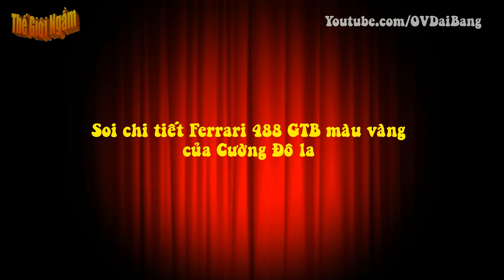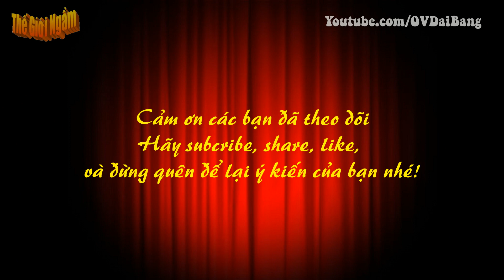Soi chi tiết Ferrari 488 GTB màu vàng của Cường Đô la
[OV Đại Bàng] - Chiếc siêu ngựa Ferrari 488 GTB màu vàng mới tậu của Cường Đô la nổi bật với bộ vành kích thước lớn từ hãng độ danh tiếng Vossen.